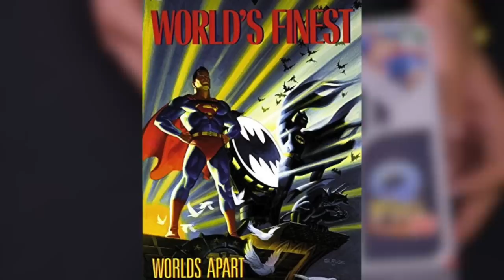Superman pasea a Batman: figura de colección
Nueva figura divertida de Superman llevando a Batman a volar.